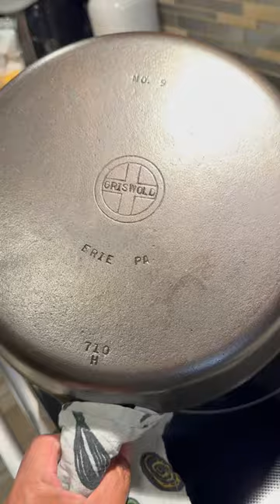Cast Iron Care: Clean Up after Cooking